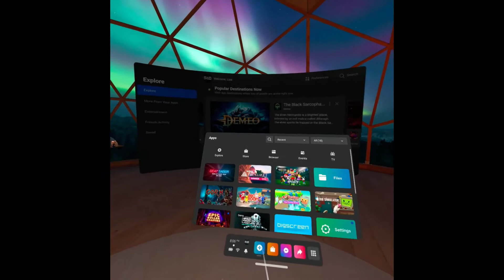Paintball Capture the Flag in VR - RecRoom on the Oculus Quest 2